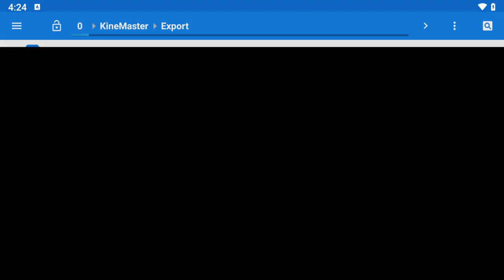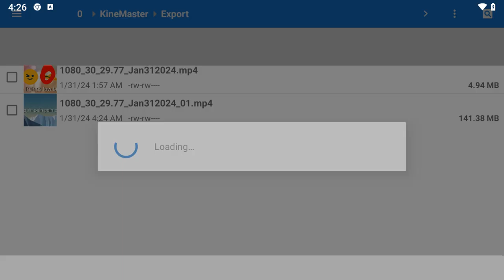(THROWBACK TO APRIL 2018) The Botany Bay Show Episode 1:April Fools